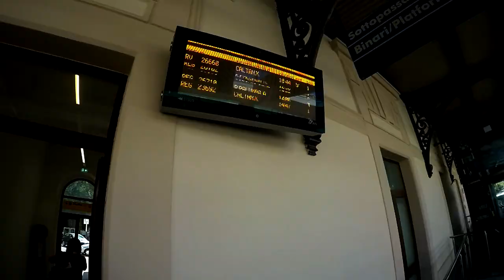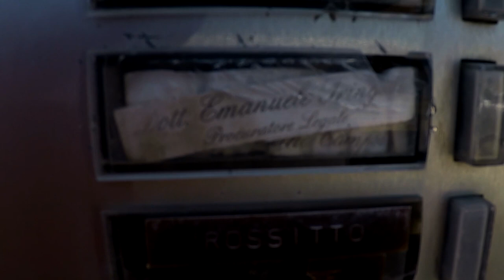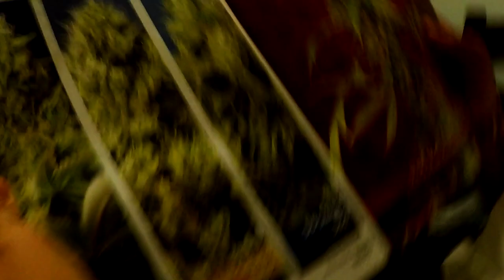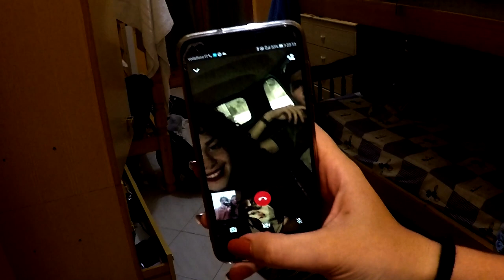Avola 2k19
ciao